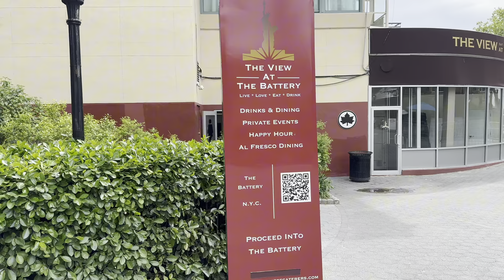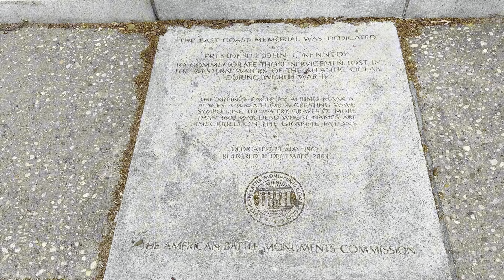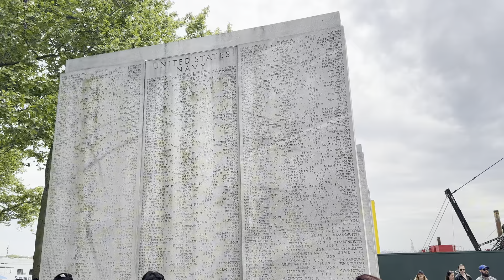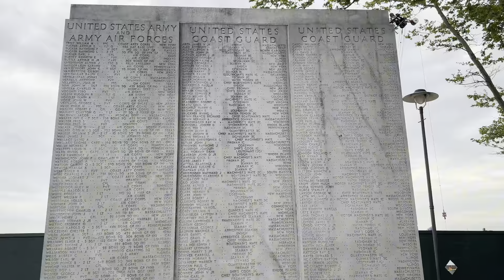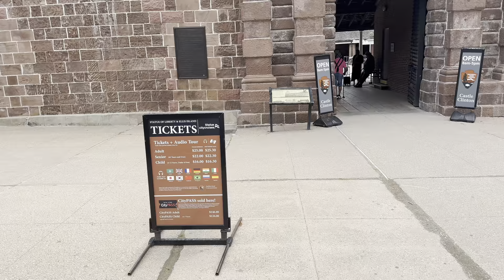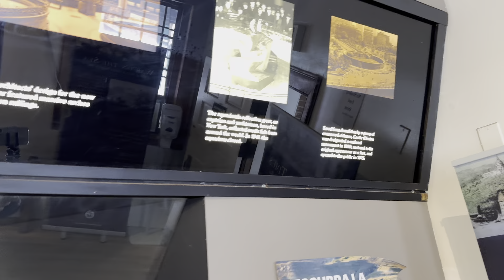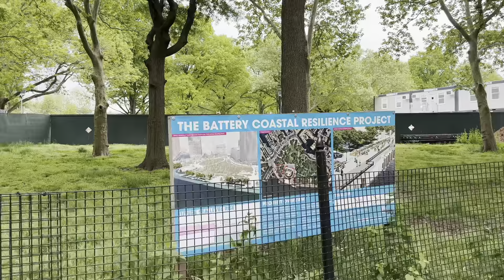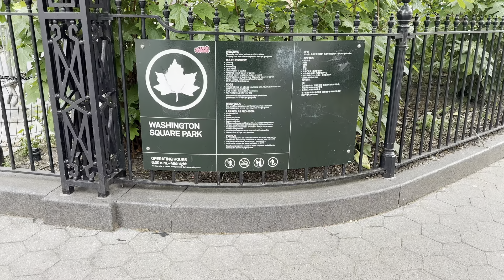NEW YORK CITY Walking Tour [4K] - The Battery Park, Washington Square Park - NYC Parks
00:00 Intro
00:43 The Battery Park
05:50 East Coast Memorial
08:25 Statue of Liberty (Liberty Island) Cruise 🚢
09:35 Statue of Liberty 🗽
10:18 East Coast Memorial
16:00 Castle Clinton
18:00 Manning Castle Clinton 28 Gun
19:00 Manhattan 1812, 1886 & 1941
22:20 GIOVANNI & VERRAZZANO Statues
26:24 Washington Square Park
28:05 GARIBALOI Statue
28:55 Fountains ⛲️
30:55 Washington Square Arch
36:50 NYU Class of 2024

The Battery, formerly known as Battery Park, is a 25-acre (10 ha) public park located at the southern tip of Manhattan Island in New York City facing New York Harbor. It is bounded by Battery Place on the north, with Bowling Green to the northeast, State Street on the east, New York Harbor to the south, and the Hudson River to the west. The park contains attractions such as an early 19th-century fort named Castle Clinton; multiple monuments; and the SeaGlass Carousel. The surrounding area, known as South Ferry, contains multiple ferry terminals, including the Staten Island Ferry's Whitehall Terminal; a boat launch to the Statue of Liberty National Monument (which includes Ellis Island and Liberty Island); and a boat launch to Governors Island.
The park and surrounding area is named for the artillery batteries that were built in the late 17th century to protect the fort and settlement behind them. By the 1820s, the Battery had become an entertainment destination and promenade, with the conversion of Castle Clinton into a theater venue. During the mid-19th century, the modern-day Battery Park was laid out and Castle Clinton was converted into an immigration and customs center. The Battery was commonly known as the landing point for immigrants to New York City until 1892, when the immigration center was relocated to Ellis Island in the middle of the harbor. Castle Clinton (sometimes called, Castle Garden) then hosted the New York Aquarium from 1896 to 1941.
By the 20th century, the quality of Battery Park had started to decline, and several new structures were proposed within the park, many of which were not built. In 1940, the entirety of Battery Park was closed for twelve years due to the construction of the Brooklyn–Battery Tunnel and the Battery Park Underpass. The park reopened in 1952 after a renovation, but then subsequently went into decline. The Battery Conservancy, founded in 1994 by Warrie Price, underwrote and funded the restoration and improvement of the once-dilapidated park. In 2015, the Conservancy restored the park's historical name, "the Battery".

Washington Square Park is a 9.75-acre (3.95 ha) public park in the Greenwich Village neighborhood of Lower Manhattan, New York City. One of the best known of New York City's public parks, it is an icon as well as a meeting place and center for cultural activity.[1] It is operated by the New York City Department of Parks and Recreation (NYC Parks).
The park is an open space, dominated by the Washington Square Arch at the northern gateway to the park, with a tradition of celebrating nonconformity. The park's fountain area has long been one of the city's popular spots, and many of the local buildings have at one time served as homes and studios for artists. Many buildings have been built by New York University, while others have been converted from their former uses into academic and residential buildings.